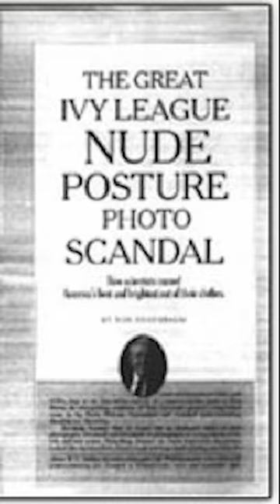Harvard Nude Posture Photos